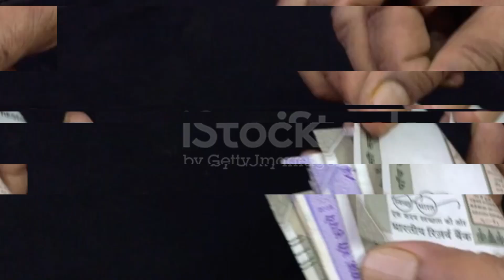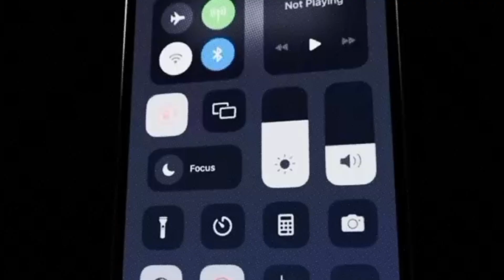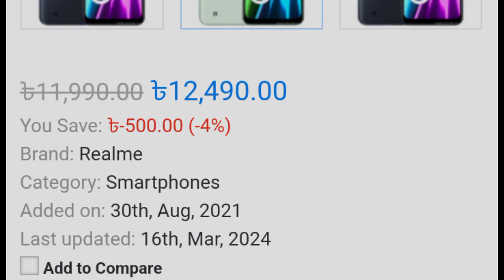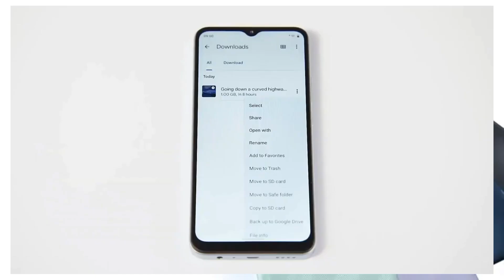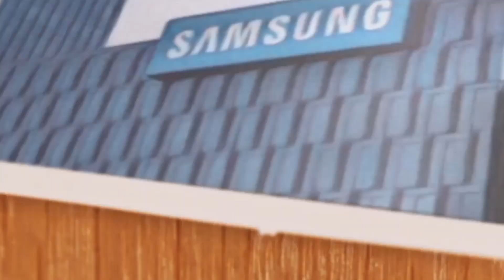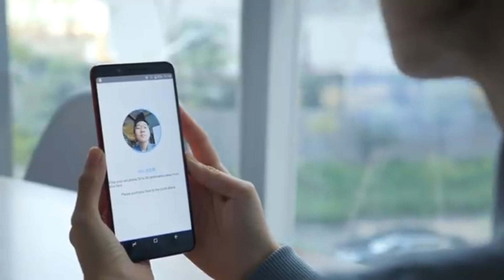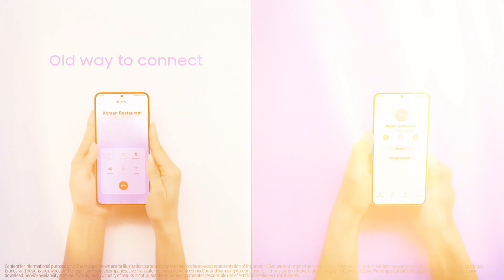Best Phone under 8000 in 2024 | 8000 টাকার মধ্যে ভালো ফোন 2024 | 8000 taka best phone 2024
About Channel : This Channel is made for phone review videos ~ You Will Get all information about Phones...

If you watch this video you will get about

8000 taka best phone 2024 bangladesh
8000 taka best mobile in bangladesh
8000 taka mobile in bangladesh 2024
8000 tk best mobile in bangladesh 2024
8000 টাকার মধ্যে ভালো মোবাইল,best phone under 8000
8000 takar phone
8000 takar moddhe valo phone
8000 takar best phone 2023
smartphone under 8000 4gb ram 64gb rom
best mobile under 8000 taka

Phone Brands: Xiaomi, Poco ,Oppo, Vivo, Tecno,Motorola,Iphone,Symphony, Samsung, Itel, Nokia, Google Pixel, Sony, Inifinix, Walton, Poco, Redmi, HTC, Oneplus, Huawei, Realme, Lava, Micromax, Meizu, Asus, ZTE, Honour, Alcatel, panasonic, Acer, LG, Blackberry, Nothing, Maximus, Lenovo etc.

The smartphone can be purchased via Samsung online store along with Flipkart and offline retail stores across the country.

some keywords : phone review bd, phone review bd 2022, mobile review bd, mobile review bd 2023, smartphone review bd, phone review bangladesh, used phone review bd, new phone review bd, samsung phone review bd, mobile phone review bd,mobile phone price bd, mobile phone price bangladesh 2022, 8000 টাকার মধ্যে ভালো মোবাইল,৮০০০ টাকার মধ্যে ভালো ফোন ২০২৪,৮ হাজার টাকার মধ্যে ভালো ফোন ২০২৩,৮০০০ টাকার মধ্যে ভালো ফোন ২০২৩,১০ হাজার টাকার মধ্যে মোবাইল ২০২৩,10000 টাকার মধ্যে ভালো ফোন 2023,হাজার টাকার মধ্যে ভালো ফোন ২০২৩,৮ হাজার টাকার মধ্যে ভালো ফোন ২০২৪,১০ হাজার টাকার মধ্যে ভালো ফোন ২০২৩,best phone under 8000 in 2024,8000 টাকার মধ্যে ভালো মোবাইল 2023,6000 টাকার মধ্যে ভালো মোবাইল 2024,৬০০০ টাকার মধ্যে ভালো ফোন,১০০০০ টাকার মধ্যে ভালো ফোনmobile phone price in bangladesh today, mobile phone price in bangladesh 2021, mobile phone price in kolkata 2024, 5000 tk best phone 2024 bangladesh